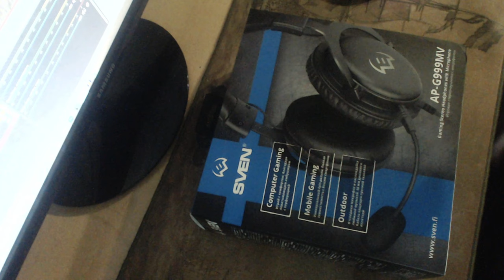Лучшие бюджетные наушники для игр SVEN AP-G999MV Похожи на HyperX но дешевле в 3 раза